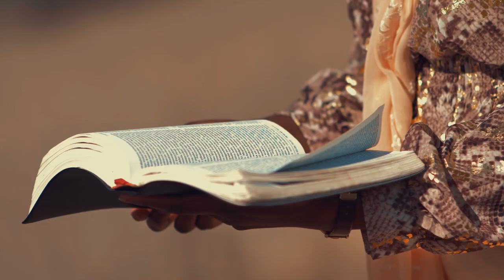Ndife Akazembe - Music Lovers Ambassadors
Track Composed By Music Lovers
Arranged & Produced by M Studio
Artists Performed :
Chorus:
Medius Kamanga; Yamikani Gamah; Ruth Kaoloka; Patrick Mgowamono; Precious Chidzere; Memory Msowoya; Jester Khembo; Mellie Kumwenda; Martha Chihana; Flora Mwenja
Verse 1:
Jester Khwembo; Flora Mwenje; Nellie Kumwenda
Verse 2:
Precious Cidzere; Martha Chihana; Memory Msowoya
Verse 3:
Yamikani Gamah; Ruth Kaoloka; Patrick Mgowamono
For More contact
Music Visuals: SHONGA FILMS RSA
STINOS STUDIOS
Stinos To The world!